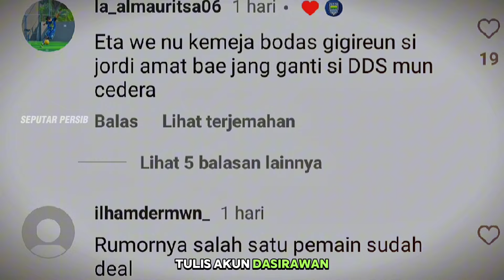HOT TRANSFER 🔴 BOS PERSIB BERI KODE GAET 2 NATURALISASI, TEJA AKAN PERGI, KEJUTAN TIMNAS 5 ABSEN 😱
Thanks to (TERIMAKASIH KEPADA):
► Liga1Match
► Vidio.com
► Indosiar
► PSSI TV
► PERSIB TV (PERSIB)
► RCTI